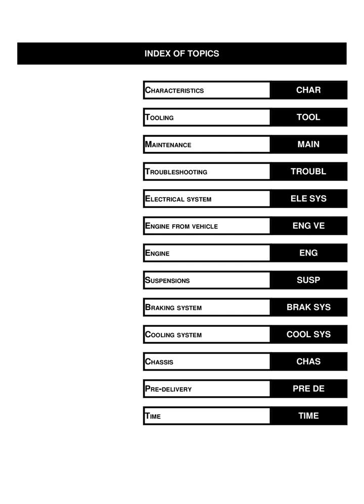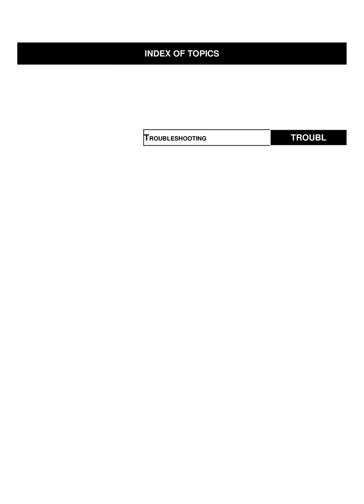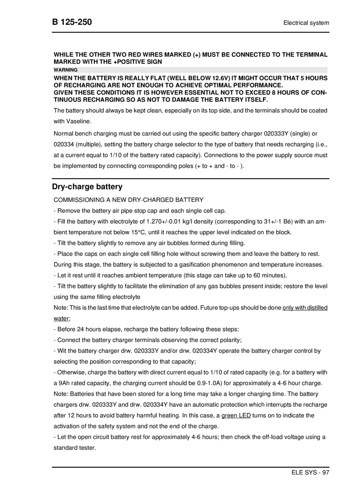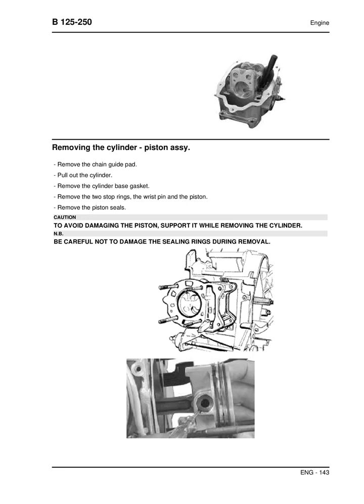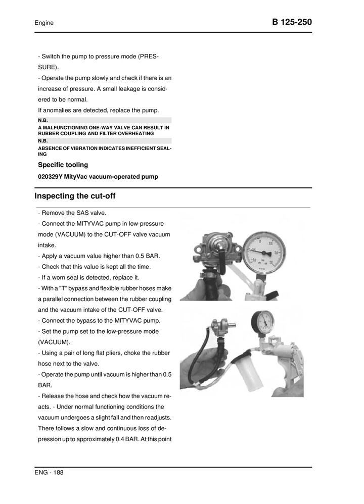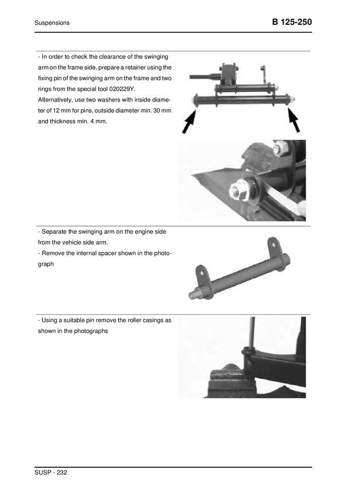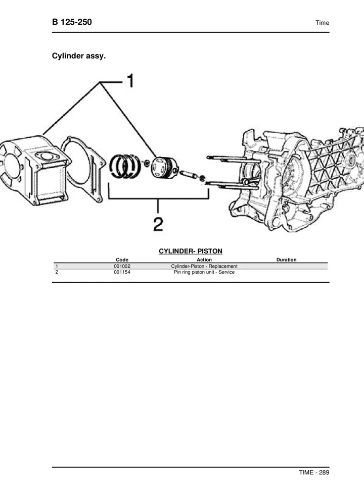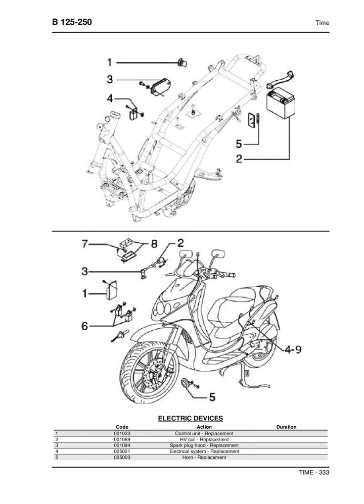Piaggio Beverly 125 250cc Scooters Workshop Manual